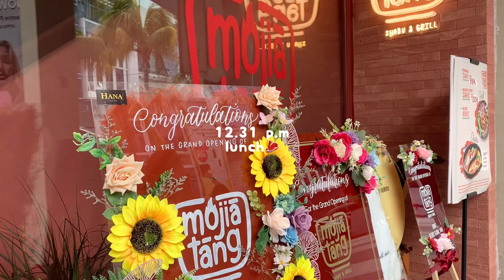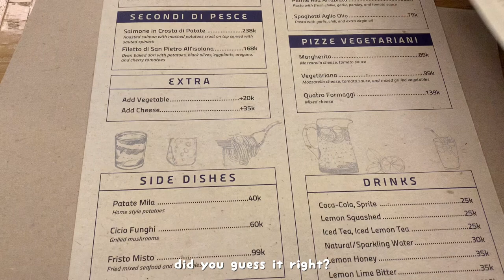week in my life🦕 | korean bbq, karaoke time🎤, new crocs, ipad accessories🧸, etc | indo🇮🇩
it's been a super super busy month TT .Despite that, i managed to edit video for you guyss XD and i hope yall enjoy it!
xoxo, valen

yellow shirt colorbox

About me
Hello there~ my name is Valencia and i live here in Indonesia. I consider photography as one of my passion ^^and throughout this channel i’m gonna share my documentary life here in Indonesia, do join me on the ride🙈